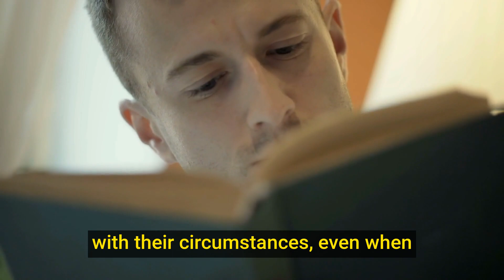The Four Stoic Virtues: Episode I - Introduction to Stoicism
In this video, I explore the philosophy of Stoicism and its practical applications in daily life. Stoicism is a school of thought that has been practiced for over two thousand years and has influenced many great thinkers and leaders throughout history.

Whether you're new to Stoicism or already curious about the subject, this video is for anyone interested in exploring this powerful philosophy and applying its principles to their own life. So join us as we dive deep into the world of Stoicism and discover how it can help us live a more fulfilling and meaningful life.